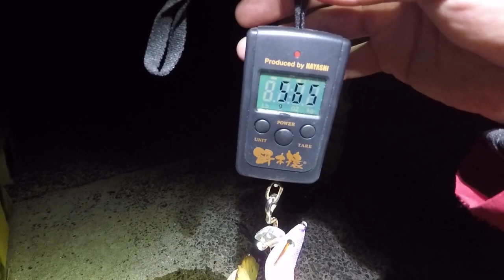【エギング】釣りの聖地「壱岐島」へ出陣！デカアジとアオリイカ狙いの遠征#2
今回の動画は前回アップした壱岐島遠征の後編となります！デカアジとアオリイカを求めて上陸した3人、果たして釣果は？！

九州の中でも長崎は、幕末からの歴史散策スポット(観光地)に加えて、海に囲まれいる事から海釣りスポットには困らない土地です！そんな長崎の地から“釣り”の楽しさはもちろん、“釣る”だけじゃなく、“釣れ”る情報をお届け♪